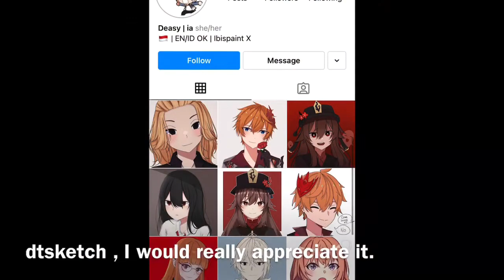Home Diaries of Deasy Darlene Tunas, 2021 BBS, PIK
This is my typical day in my life in quarantine. 😄👍